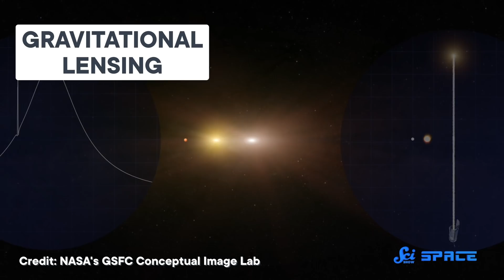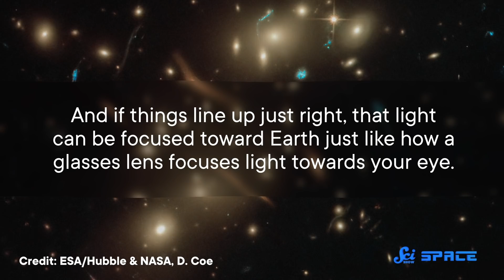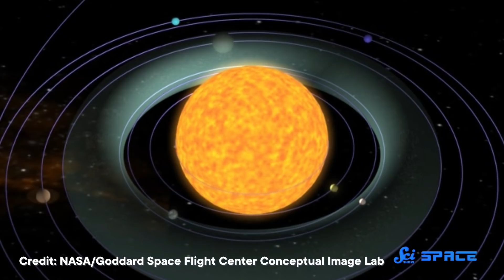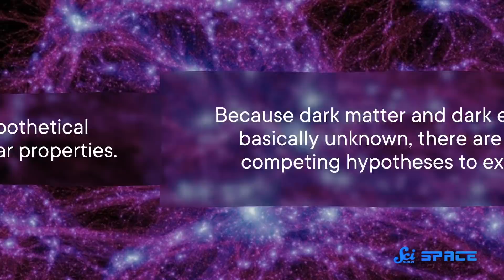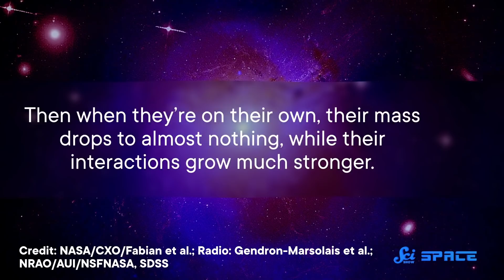This Planet Survived the Death of its Star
When stars die, they tend to take everything around them with them. But new evidence appears to show a planet orbiting a white dwarf, and we’re not sure how it survived! Plus, experiments designed to detect dark matter might be capable of detecting dark energy, too!